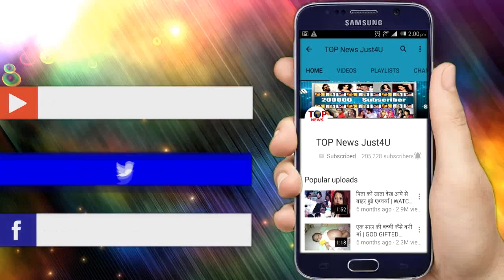YE UN DINO KI BAAT HAI: HALDI की ये रस्म नैना और समीर को लायेगी करीब